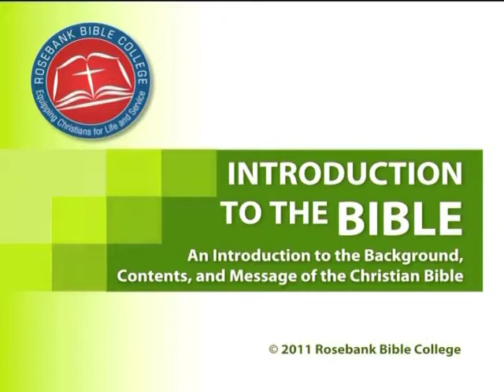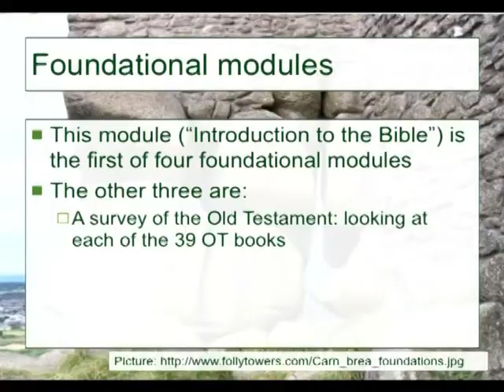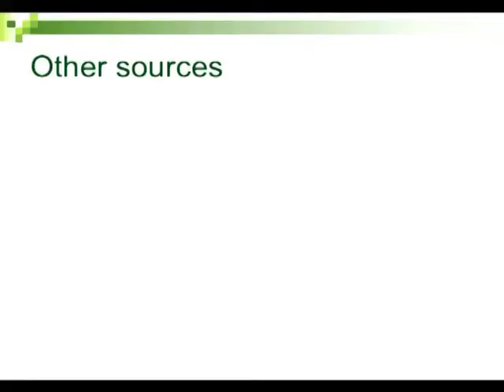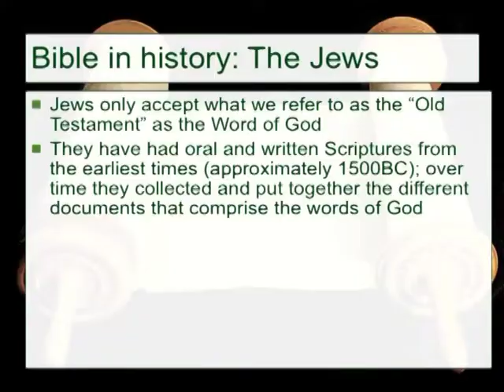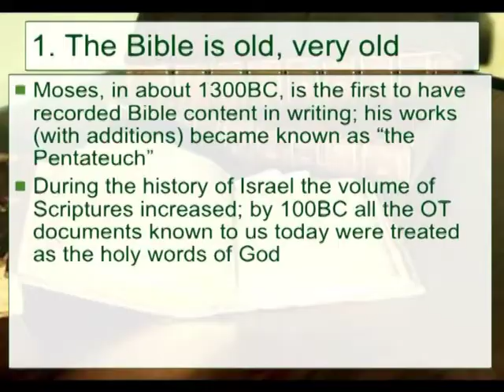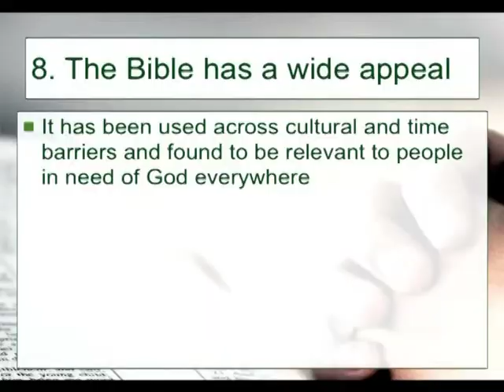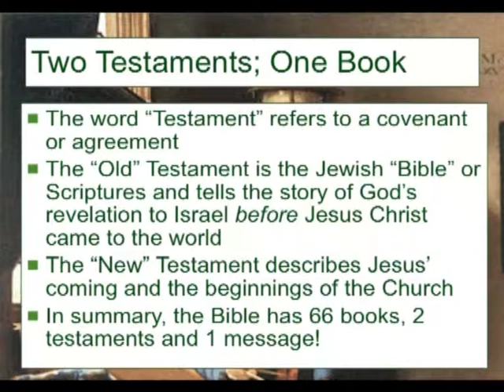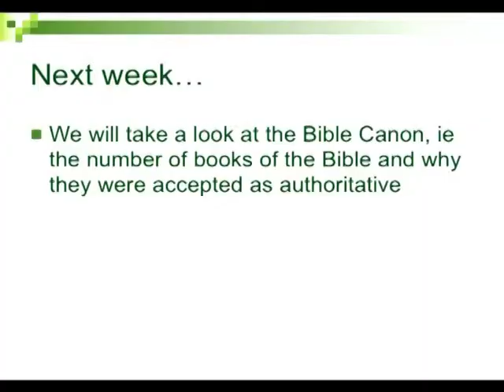1.1 Introduction to the Bible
The contents and Reliability of the Bible
Rosebank Bible College - Module 1: Lecture 1